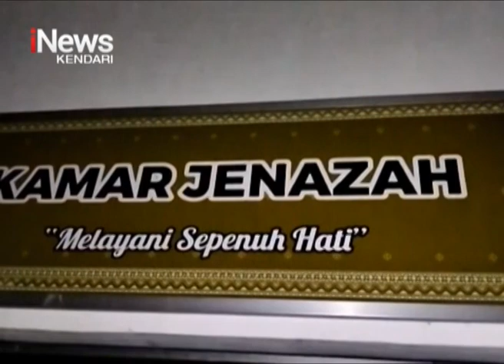Warga Temukan Mayat Tidak Utuh di Muara Kali Lambiku Muna